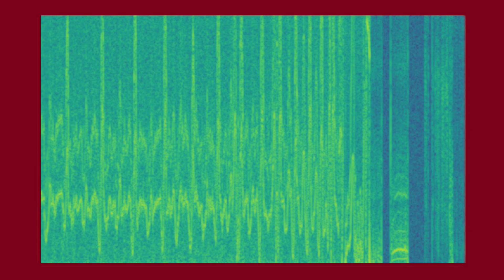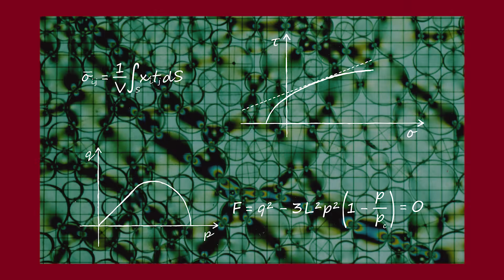CSE: More than meets the eye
At the University of Minnesota’s College of Science and Engineering, we’re more than meets the eye. In this new year’s video, we reflect on our history of pioneering discovery, pushing the boundaries, and studying a range of subjects—from sickle cells to solar energy.

Video editing by Sebastian Alfonzo
Narration by Rick Moore

Special credits:
Barbara Heitkamp, St. Anthony Falls Laboratory
Curtis Olson, Uninhabited Aerial Vehicle Lab
Department of Civil, Environmental, and Geo- Engineering
Department of Earth and Environmental Sciences
Electron Microprobe Lab
Interactive Robotics and Vision Lab
LacCore Facility
Minnesota Institute for Astrophysics
Design of Active Materials and Structures Lab
Wearable Technology Lab
Polar Geospatial Center
Center for Sustainable Nanotechnology
University of Minnesota Archives